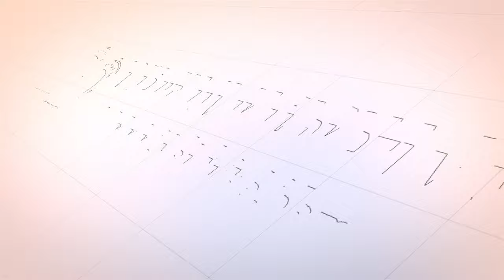TEKUNILAH DALAM SATU USAHA - Ustadz H Nazli Hasan, Lc., MA